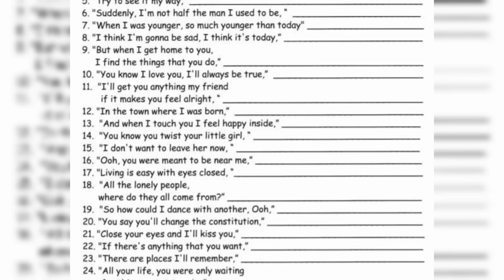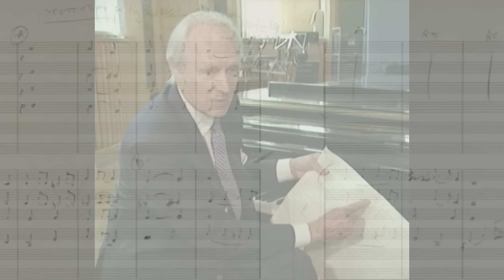How Many Beatles Songs Did George Martin Write?